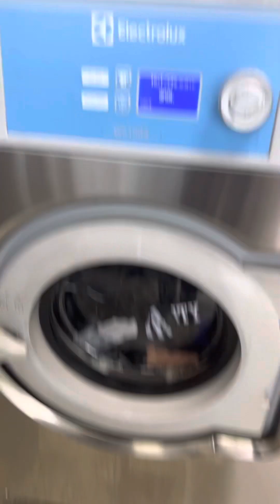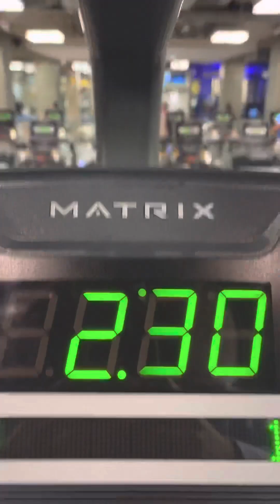Vlogmas day 16🎅🏽it is what it is my hectic day 🎄laundry and gym and of course a Mukbang too